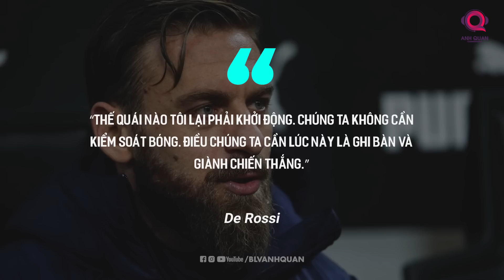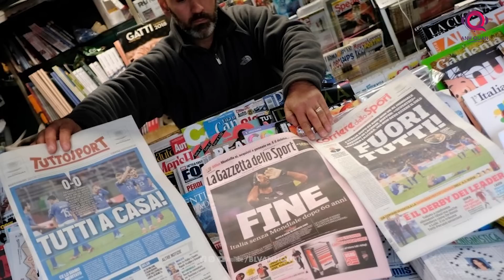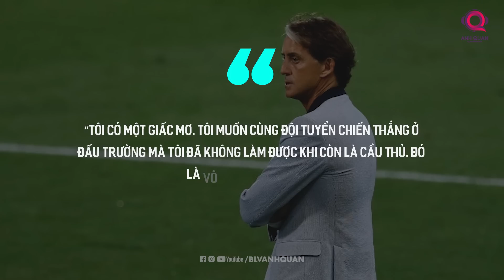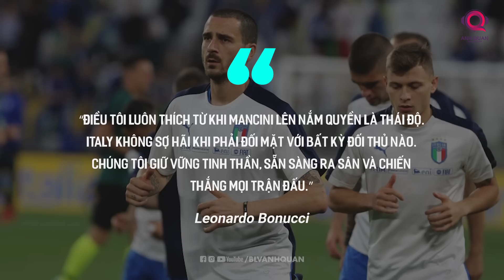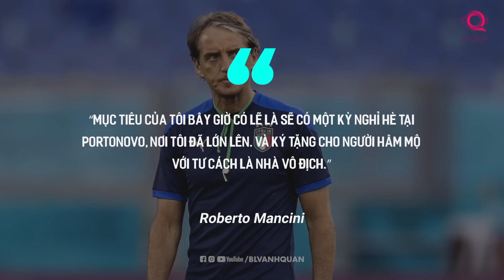Ý: CỖ MÁY CHIẾN THẮNG